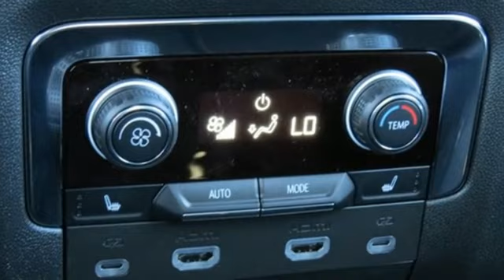2023 Chevrolet Tahoe Smithfield NC Selma, NC CG13147 - SOLD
Year: 2023
Make: Chevrolet
Model: Tahoe
Trim: RST
Engine: 8 5.3L
Transmission: Automatic
Color: Summit White
Interior: Jet Black/Victory Red
Stock #: CG13147
VIN: 1GNSKRKD8PR524517

Address:
1115 North Bright Leaf Blvd